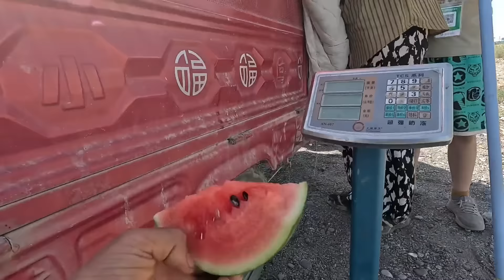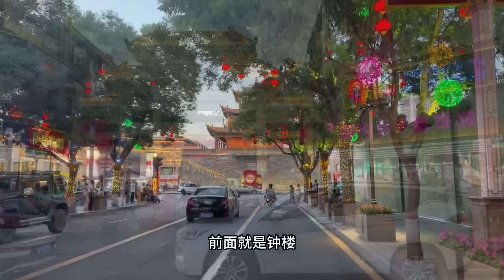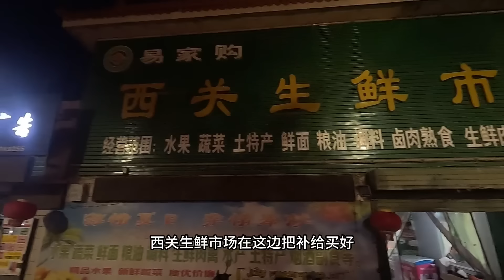骑行甘肃去新疆，10个小时90公里达目的地，嘉峪关大姐一起吃烧烤【追梦人张大飞】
骑行甘肃去新疆，10个小时90公里达目的地，嘉峪关大姐一起吃烧烤